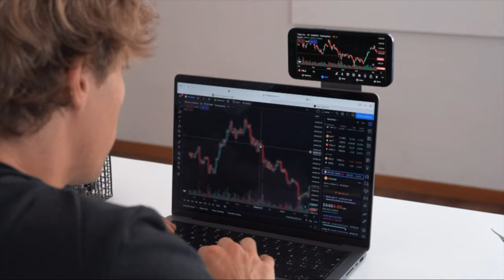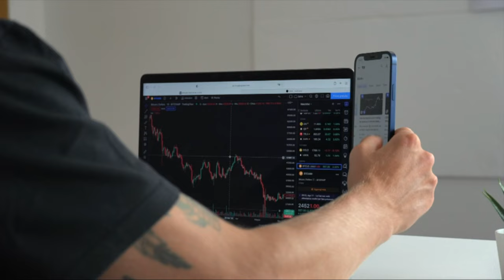5 FUTURISTIC GADGETS ON AMAZON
Wellue O2Ring
Yogi Fidget Toy
DC Cargo Bolt
Chefman Mini Portable
Rolling Square Edge Pro